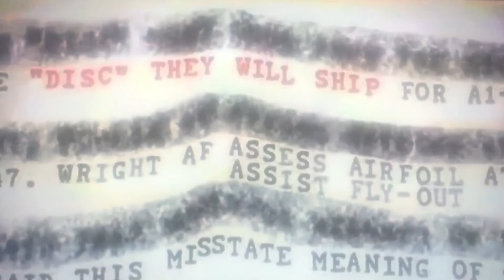Proof of Alien Crash Roswell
Officers note zoomed in during fake weather balloon foil photo shoot cover up.